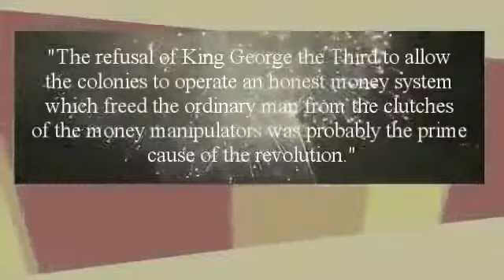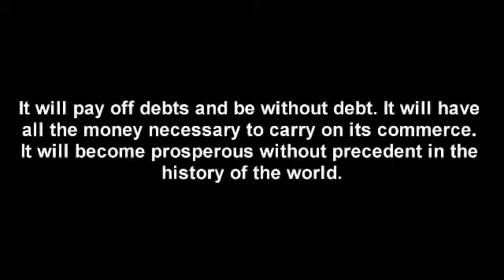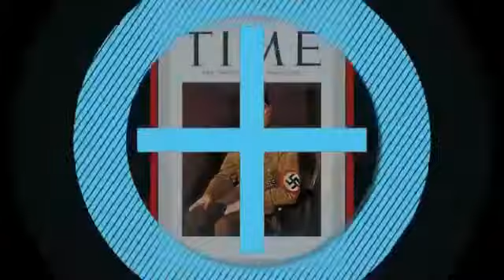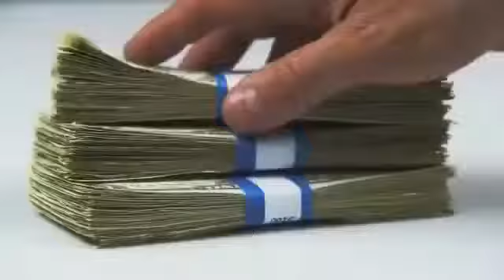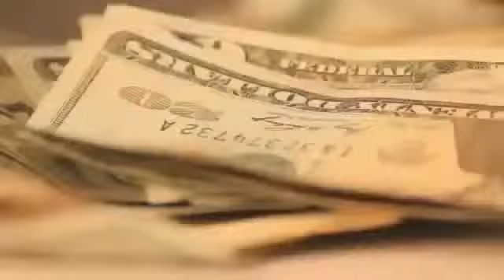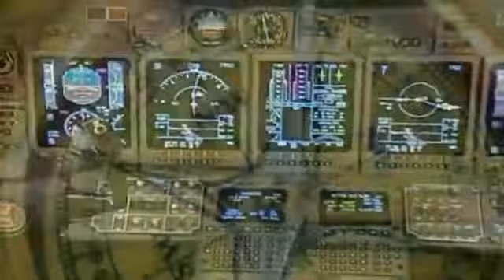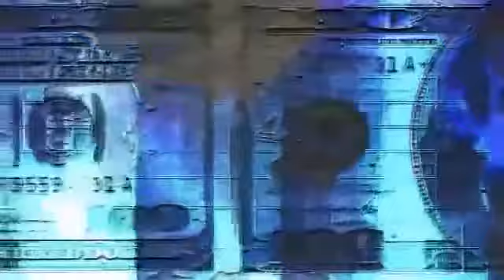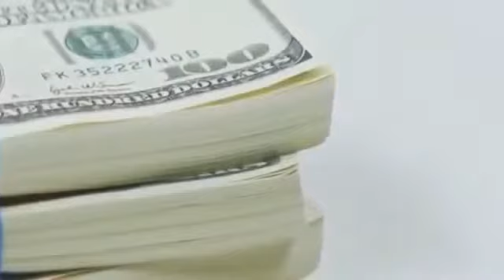The biggest FRAUD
Description Video essay of the history of the U.S.